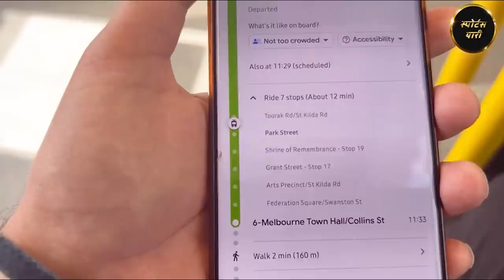YAARI VLOGS: NEW VLOGGER IN AUSTRALIA | T20 WORLD CUP 2022 SPECIAL | SUSHANT MEHTA| VLOG 3